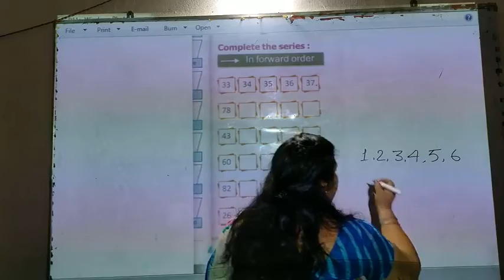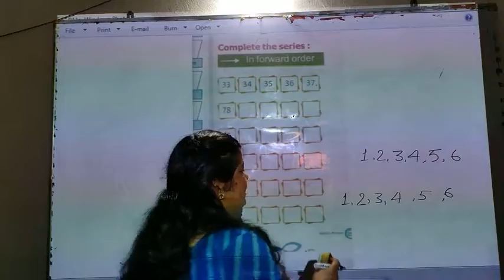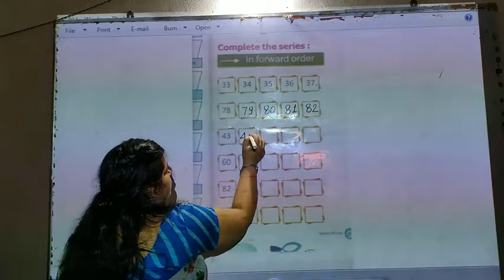VID 20200608 124754 s01 denoised 115